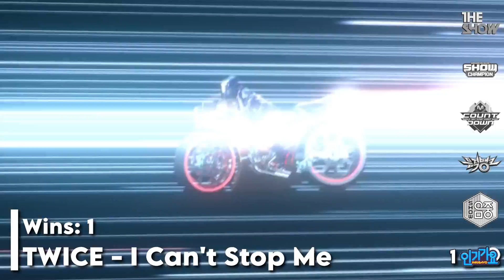Kpop Songs With The Most MUSIC SHOW Wins In 2021 | March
Hello! I'm excited to announce this new series for the channel! This will be a monthly updated chart where I list (from least to most) the kpop songs that have receive the most amount of music show wins in 2021!
Any feedback is welcomed, I would like to continue to improve this chart as the year goes on :)

The info on this video is up to date as the day of publishing.